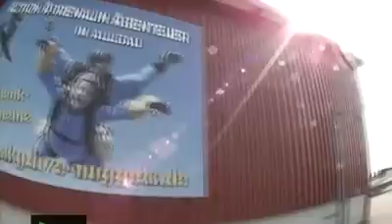Tandemsprung von Alexander bei skydive nuggets in Leutkirch